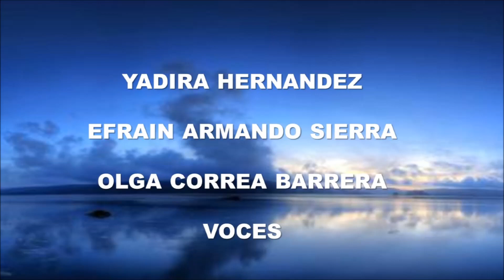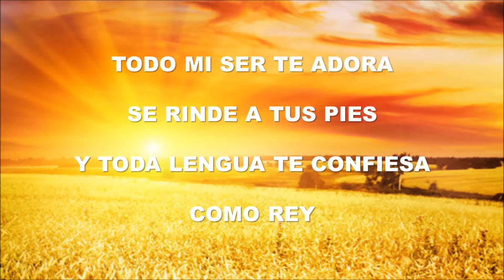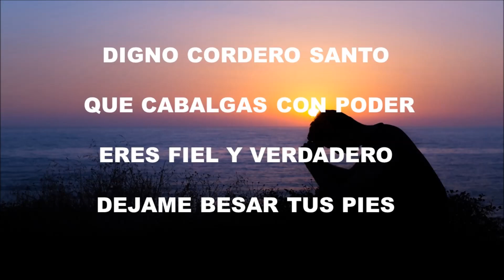ALELUYA AMEN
TITULO: ALELUYA, AMEN
AUTOR Y VOZ: ARMANDO SIERRA
GUITARRA ELECTROACUSTICA Y BAJO: JADER POLO
GUITARRA ELECTRICA: ELKIN PEÑA
PIANO Y BATERIA: ARMANDO SIERRA HERNÁNDEZ
VOCES: YADIRA HERNANDEZ
               EFRAIN ARMANDO SIERRA
               OLGA CORREA BARRERA
GRABACIÓN, MEZCLA: LUIS ZABALETA
ESTUDIO: LAZ RECORD 2016